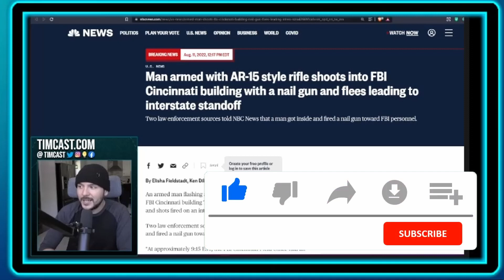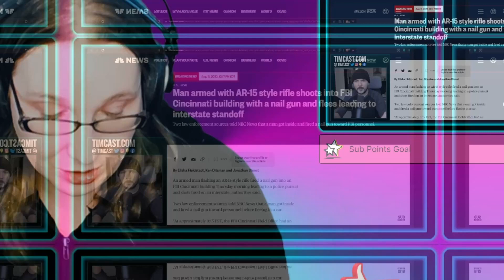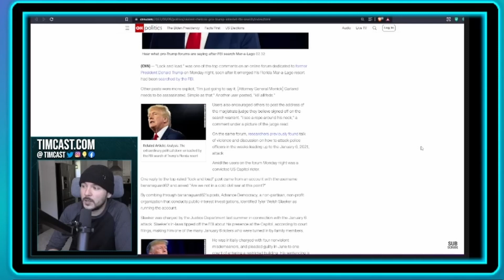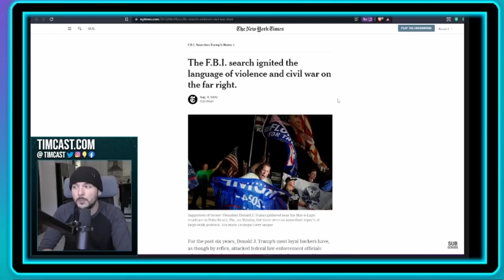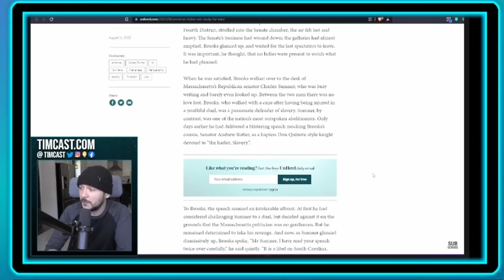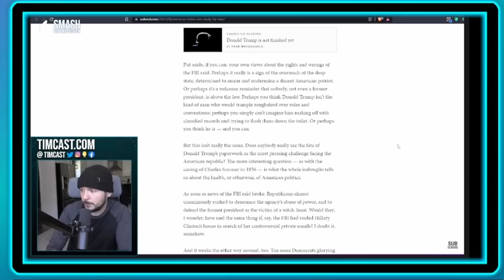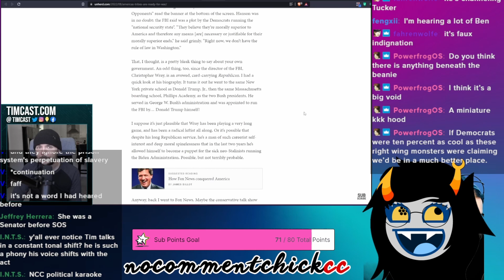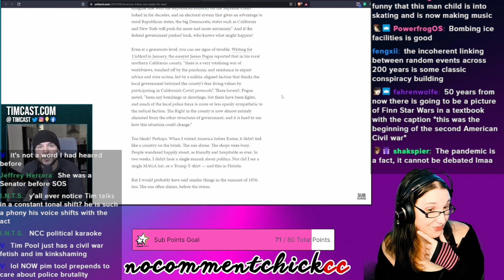Pim Tool still THIRSTY for Civil War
Tim Pool still THIRSTY for Civil War

Tim  Pool's back to justify and pine over Civil War all the while pretending he doesn't want it and that if it happens it's because people didn't listen to his warnings. He's been riding this horse for a long time and we get some weird false flag theories about the Cincinnati incident. He goes off about an incident in the Senate prior to the actual Civil War where a Southern Senator went off on an abolitionist with a cane. He's hard to take seriously and so I take him very unseriously.

Support Irene:

Amazon Wishlist